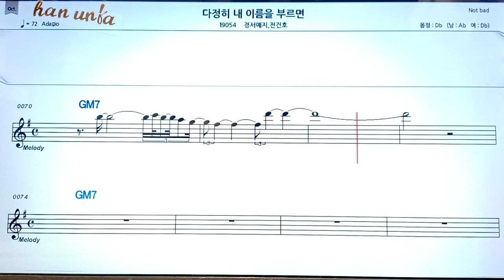다정히 내 이름을 부르면/강서예지*전건호👍노래 반주, 코드 악보,가라오케💋Karaoke*Sheet Music*Chord*MR